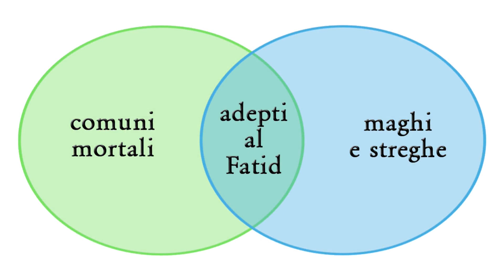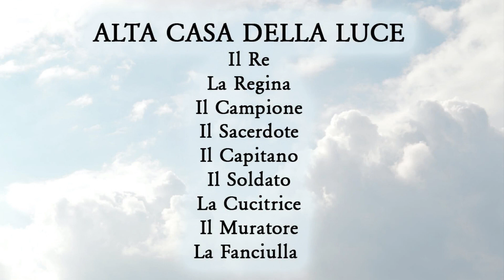Il Mazzo dei Draghi - SPECIALE Malazan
Lo SPECIALE dedicato al Mazzo dei Draghi, SPOILER FREE (eccetto uno Spoiler su Memorie di Ghiaccio, che vi verrà segnalato inequivocabilmente)! Analizziamo insieme ogni sfumatura di questo argomento sfaccettato per comprendere quale sia lo SCOPO dell'esistenza di questo strumento magico e misterioso!
Qui trovi TUTTE le informazioni sul Mazzo che vengono centellinate nel corso dell'intera saga principale. Fortemente consigliato a chi si sta approcciando a Malazan ma indicato anche per gli esperti: un ripasso generale e totale sul tema!

👍 Lascia un pollice all' INSÙ se il video ti è piaciuto!

💬 COMMENTA: da dove viene il Fatid? Come si è formato? Chi l’ha creato??

🧑‍🎨 Gli amici artisti:
🖌️ YULIA: Anomander Rake